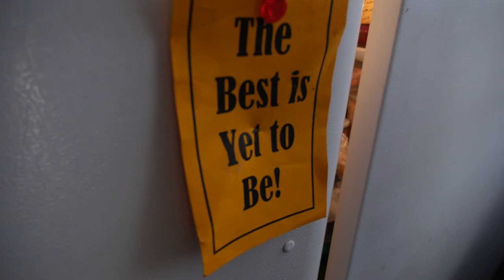Sofya's Story - Longer Version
Sofya, a CSH Speak Up Advocate shares her story with more detail - what life was like before supportive housing and what it is like now.